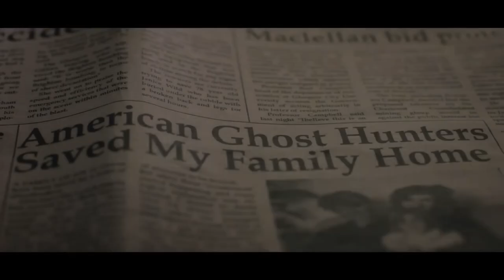Проклятие: Обитель смерти — Русский трейлер (2021)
Русский трейлер фильма : Проклятие: Обитель смерти (2021)
Оригинальное название : Malevolent

Дата выхода в мире : 5 октября (2018)
Дата выхода в РФ : 4 марта (2021)

Жанр : ужасы
Страна : Великобритания
Дистрибьютор : «Пионер»
Режиссер : Олаф де Флёр Йоханнессон

В ролях : Флоренс Пью, Бен Ллойд-Хьюз, Скотт Чэмберс, Стивен МакКоул, Джорджина Беван, Дэйзи Мэтьюсон, Шарлотта Аллен и др.

О фильме : Псевдо-экстрасенсы Джексон и Анджела зарабатывают на жизнь тем, что обманывают людей, избавляя их от привидений, в которых они сами не верят. Но в детском приюте, населенном призраками, им предстоит столкнуться с реальным ужасом.